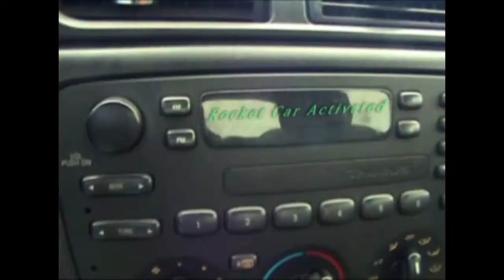Mastermind Productions Demo Reel (2006-2012)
My first demo reel showcasing shows, intros and videos from August 2006 through January 2012.